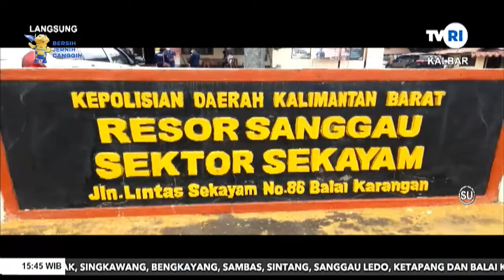10 FEBRUARI 2022 BP2MI ENTIKONG PULANGKAN 10 CALON PMI ILEGAL ASAL LOMBO